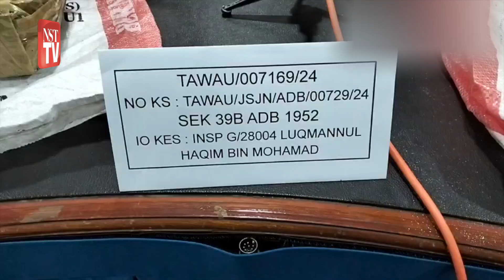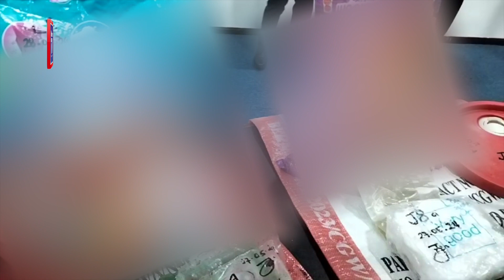Sorok lebih 4kg syabu dalam bungkusan serbuk pencuci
TAWAU: Cubaan seorang lelaki menyeludup keluar lebih empat kilogram (kg) syabu yang disembunyikan dalam bungkusan serbuk pencuci gagal mengaburi mata pihak berkuasa apabila dia ditahan di Jeti Awam Lama, Jalan Pelabuhan, dekat sini, kelmarin.